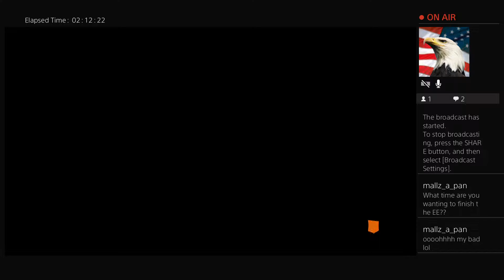Classified Round 15 2P (Classic Elixirs) WR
3:11 - 17:54 (14 min 43 sec)